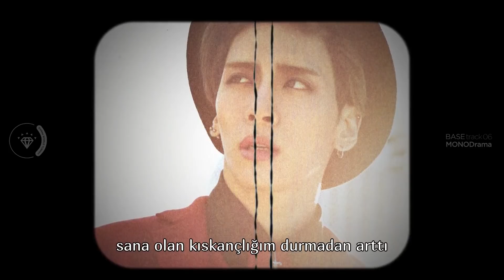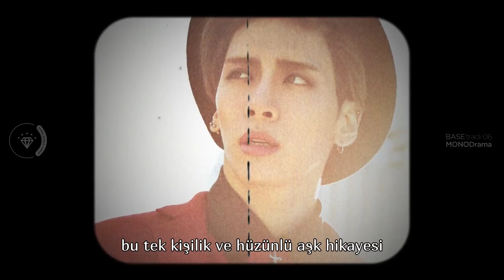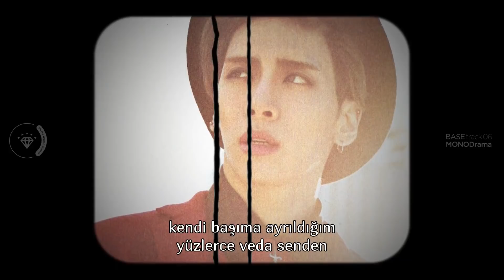JONGHYUN | MONO-Drama [Türkçe Altyazılı]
Jonghyun Base Albümü Mono Drama  çevirisi